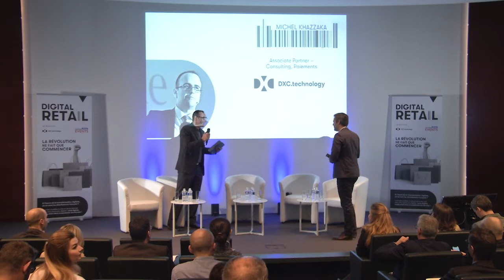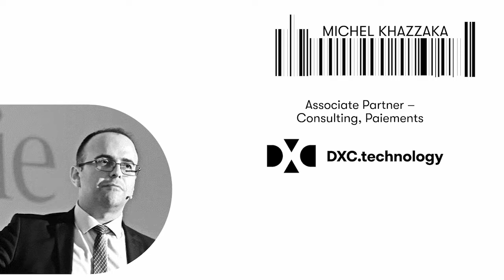M. Khazzaka (DXC Technology) : "''Exploitation de la data : comment sortir de l’expérimentation ?"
Michel Khazzaka, associate partner chez DXC Technology, intervient lors de l'événement Digital Retail, coorganisé par DXC et Les Échos (10 avril 2018), sur le thème : ''Exploitation de la data : comment sortir de l’expérimentation ?’'